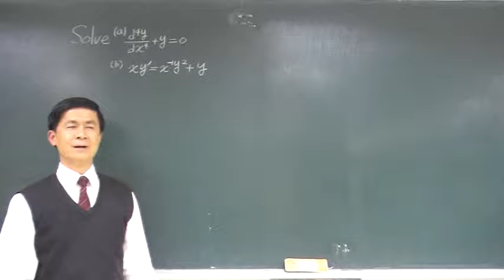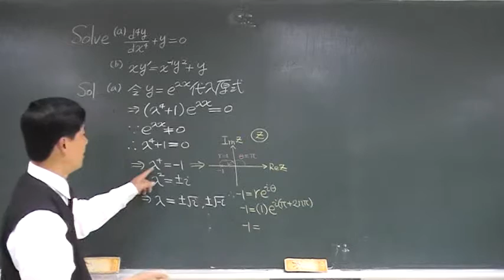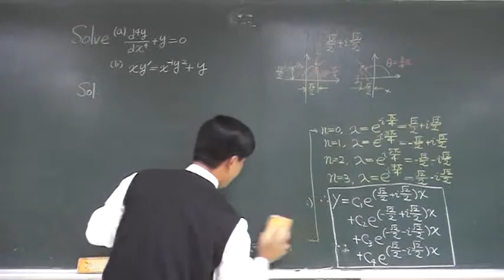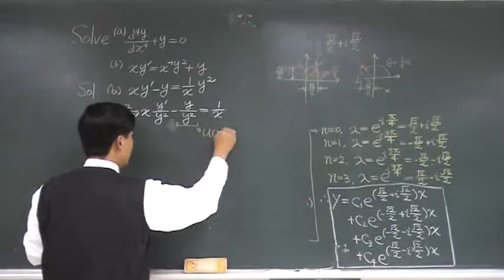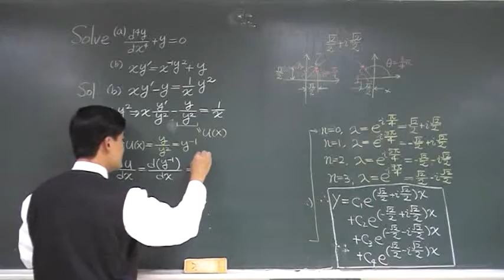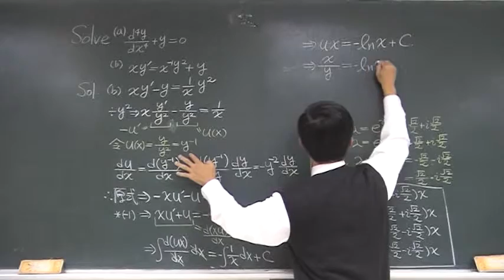【教學影片】提要082：宜蘭大學碩士班入學考試「工程數學」相關試題▕ 授課老師：中華大學土木系呂志宗特聘教授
本單元旨在蒐集宜蘭大學碩士班入學考試的工程數學相關考古題供作練習，部分考古題已加以講解。